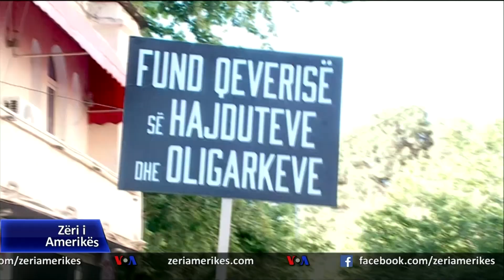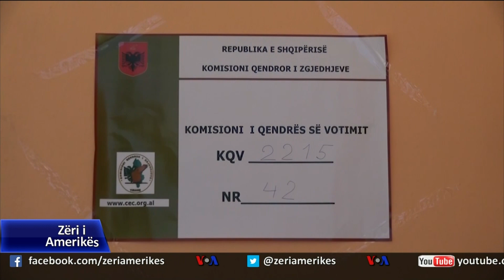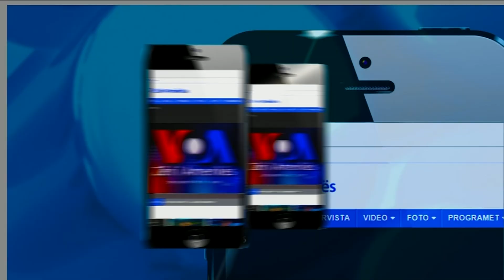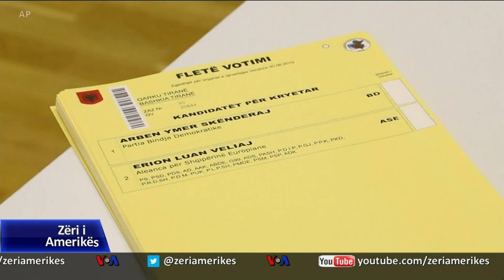Ecuria e zgjedhjeve vendore në Shqipëri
Zgjedhjet u zhvilluan të qeta, por në kushte të pazakonta politike, pasi në to nuk mori pjesë opozita. Për zhvillimet më të fundit, raportoi gjatë emisionit televiziv "Ditari"  korrespondenti i Zërit të Amerikës në Tiranë, Armand Mero.